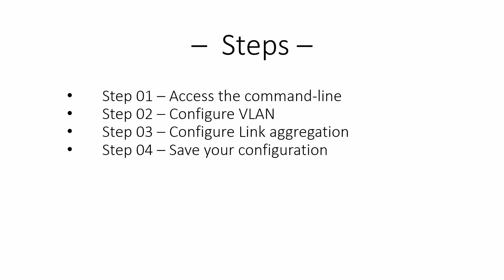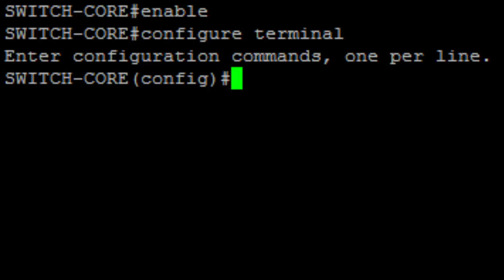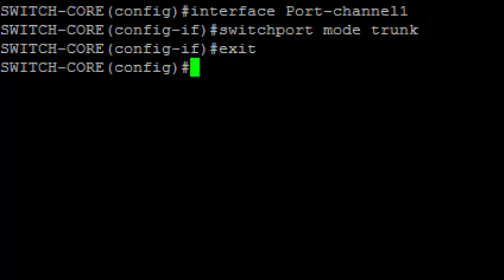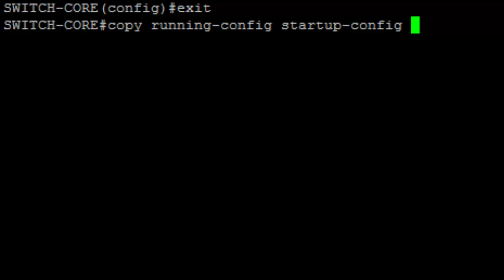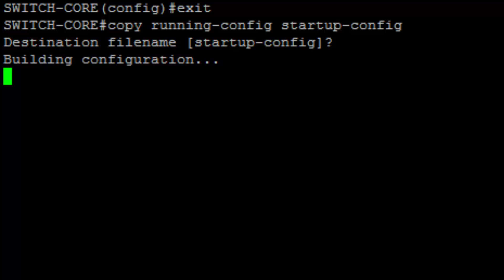Cisco Switch - Link aggregation configuration (Command-line interface)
This video will demonstrate how to configure link aggregation on a Cisco Switch 2960 using the command line.